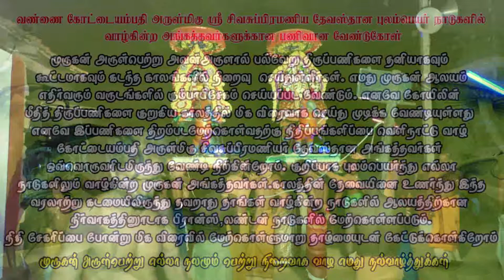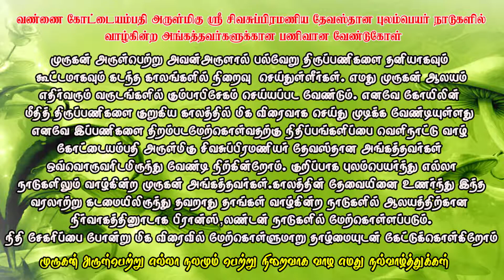vanai kodayampathi day 06 ngt